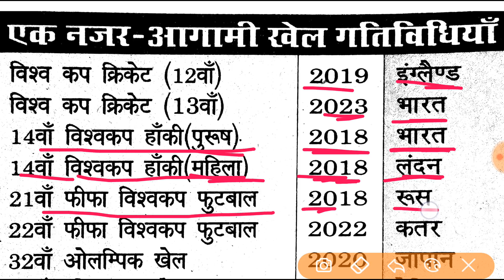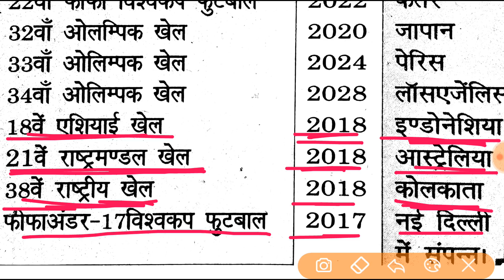रट लो- आगामी खेल गतिविधियां Spots Current affairs | RRB RAILWAY EXAM GK |SSC GK Current affairs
दोस्तों नीचे दी गयी Links में क्लिक करके आप हमें Social media platforms में भी फॉलो कर सकते हैं

Thank you!😊 Friends आपके आगामी EXAMS के लिए All the very best friends👍

current affairs 2018 alp,
current affairs 2018 and 2017,
current affairs 2018 bihar,
current affairs 2018 cg,
current affairs 2018 dsssb,
current affairs 2018 ghatna chakra,
current affairs 2018 hindi february,
current affairs 2018 hindi language,
current affairs 2018 hindi sports,
current affairs 2018 live,
current affairs 2018 mpsc,
current affairs 2018 railway group d,
current affairs 2018 rajasthan,
current affairs 2018 trick,